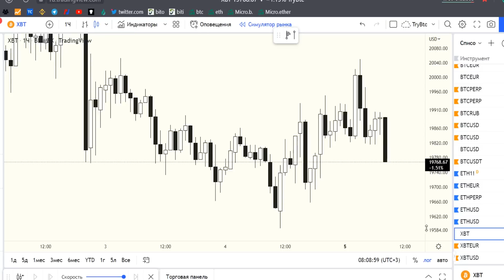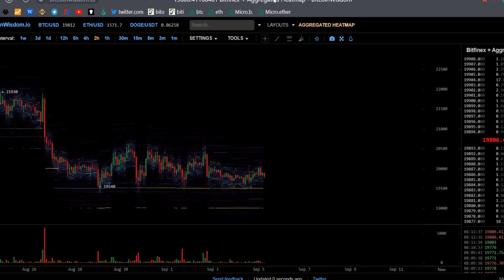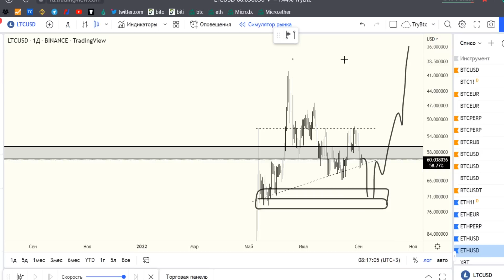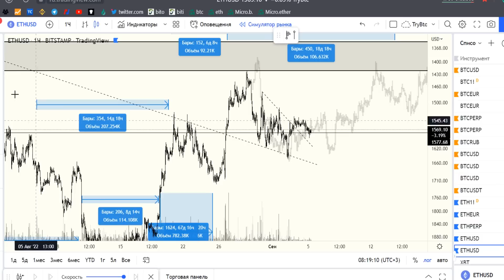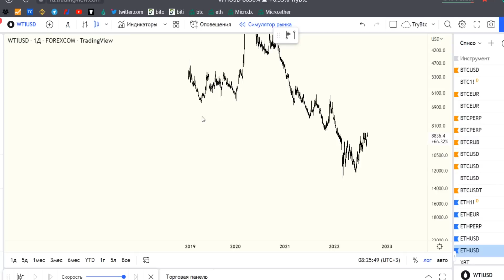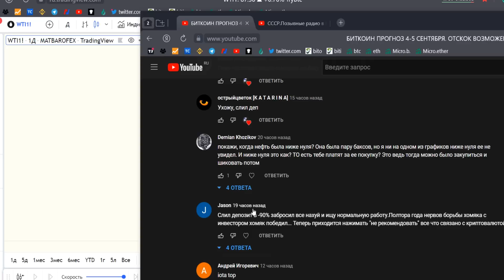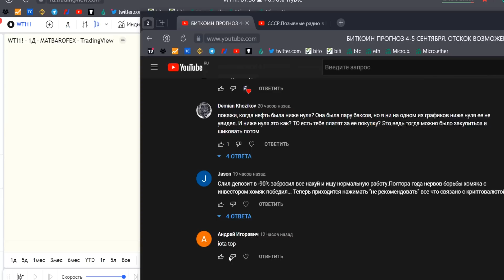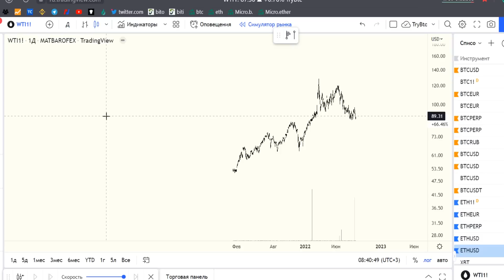БИТКОИН ПРОГНОЗ 5-6 СЕНТЯБРЯ. ГОТОВНОСТЬ К ОТБОЮ?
Видео материалы на данном канале не являются инвестиционными рекомендациями. Все суждения автора представляют его субъективную точку зрения, не претендующую на достоверную. Автор и владелец канала не несёт ответственности за принятые вами торговые и инвестиционные решения. Не рекомендуется к просмотру лицам, которые не могут самостоятельно оценивать риски любых финансовых инвестиций, самостоятельно распоряжаться собственными финансами, а также лицам, склонным принимать любые финансовые решения в связи с полученной в видео информациейБИТКОИН ПРОГНОЗ  4-5  СЕНТЯБРЯ. ОТСКОК ВОЗМОЖЕН?